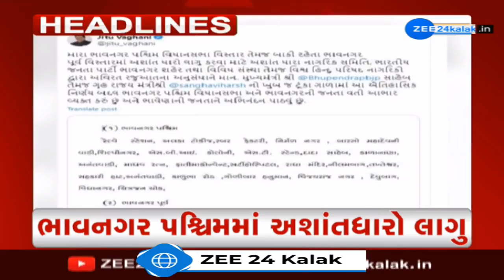ZEE 24 Kalak Headlines @7 AM 28/2/2024 | Latest News | Top News | Gujarat | Headlines Today